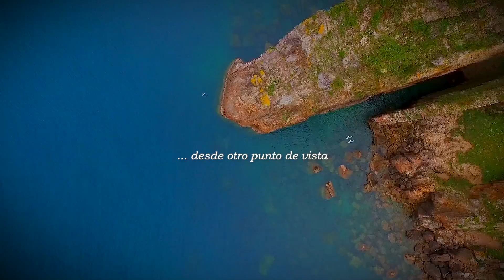QUIERES VOLAR?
HAZ QUE TU NEGOCIO DESPEGUE...
Y PON RUMBO AL ÉXITO.

VÍDEO Y FOTOGRAFÍA AÉREA CON DRONES Y TERRESTRE.
Eventos sociales y deportivos
Patrimonio histórico
Turismo y Publicidad
Imagen corporativa
Control de obra pública
Inspección de edificios
Medios de comunicación
Producciones audiovisuales
y todo lo que puedas imaginar...

Imágenes:
Ebhi, Campeonato de Castilla y León de Motocross, Hotel Lugar Docotariño, Palacio de Meres, Camping Maria Elena, Turismo Cangas de Onis, Israel Sastre, Islas Columbretes...
GRACIAS a ellos,... y a todos nuestros clientes por confiar en nosotros